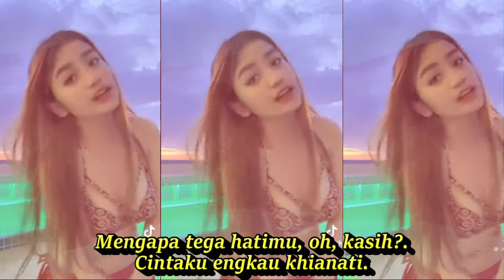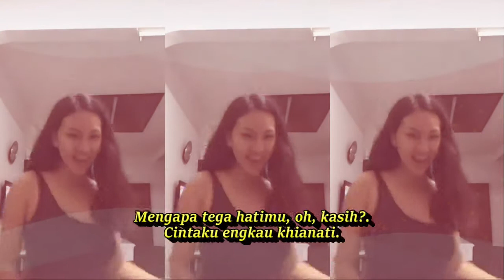SEPIRING BERDUA DANGDUT REMIX FULL JOGED KOMPILASI SHORT YOUTUBE & TIKTOK HOTDANCE@totototo8492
SEPIRING BERDUA DANGDUT REMIX FULL JOGED KOMPILASI SHORT YOUTUBE & TIKTOK HOTDANCE CANTIK REFRESHING
Sepiring Berdua
Lagu Ida Laila & Ikke Nurjanah

Lirik - Lagu
Pabila kuingat dirimu
Di saat bersama hidup sengsara
Makan sepiring kita berdua
Tidur pun setikar bersama
Demi cinta, aku pun rela
Diriku merasa bahagia
Mendampingi dirimu dalam suka duka
Walaupun hujan basah berdua
Tiada kusangka, tiada kuduga
Badai derita, oh, datang melanda
Kini kau jauh entah di mana.
Tinggalkan aku di dalam kecewa.
Mengapa tega hatimu, oh, kasih?.
Cintaku engkau khianati.
Pabila kuingat dirimu.
Cintaku engkau khianati
Pabila kuingat dirimu

DJ REMIX DANGDUT KOPLO PALING ENAK DIBUAT GOYANG JOGED TIKTOK

batak,kumpulan tiktok
Attractive Woman dancing in white lingerie Pexels Stock Footage_ FREE HD-No Copyright_ _Full-HD
Dangdut koplo
Kopo dangdut
Tepung kanji
Los dol
Banyu moto
Apakah itu cinta
Gaun merah
Berbeza kasta
Ku puja puja
Koplo time
Koplo Jawa
Koplo Banyuwangi
Koplo again
Koplo Adella
Koplo bunga
Koplo campursari
Koplo campursari mp3
Koplo chord
Koplo cinta
Koplo DJ
Koplo duet
d'rosta koplo
Koplo edan
Koplo egois
Koplo full
Koplo ful
Koplo gendang
Koplo gerry
Koplo gelandangan
Koplo hadirmu bagai mimpi
Koplo hits
Koplo palapa
Koplo India
Dangdut disco
Dangdut disko